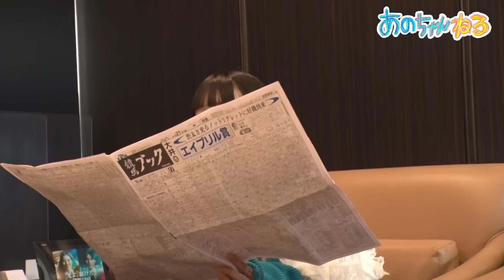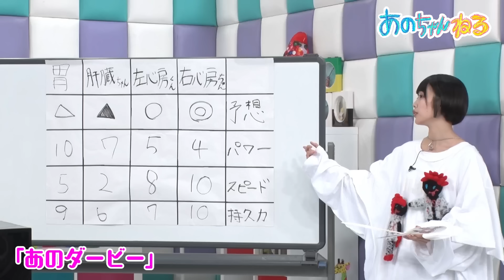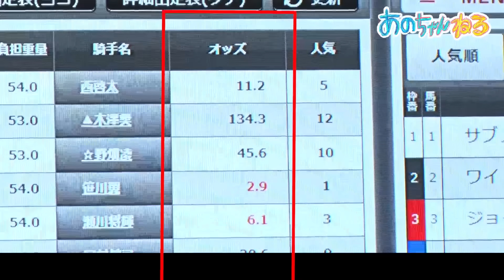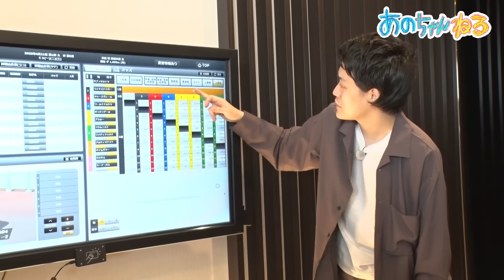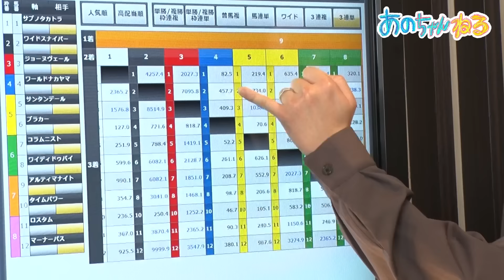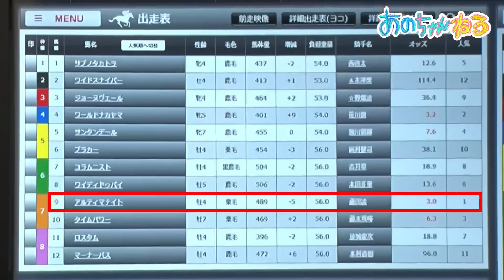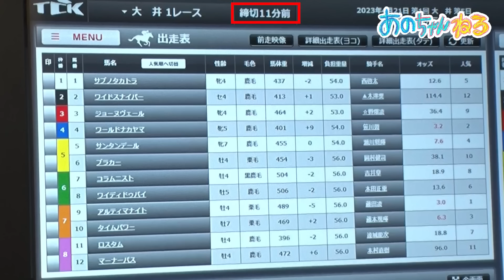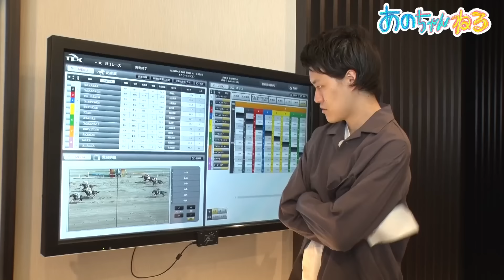【競馬初体験】あの×粗品ドライブ【あのちゃんねる#12】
あのちゃんが競馬に初挑戦！
競馬の達人(？)霜降り明星・粗品に競馬を教えてもらおう♪

神社にお参りで当たるようにお願いした二人。
いよいよ本日のメインイベント会場である、大井競馬場へ‼︎

ドライブ中は2人の苦手な共演タレントの話に…からの、まさかのあのちゃん爆睡ｚｚｚ

そして初めての競馬にあのちゃん大興奮！！
オッズ？競馬新聞？
勝負師すぎるあのちゃんに粗品も仰天！？

テレビ朝日公式YouTubeチャンネル「動画、はじめてみました」で
毎週火曜に配信中！

#5【こんなこと話したことない…初告白‼】ファーストサマーウイカ対談＆山里さんについてぶっちゃけ

【粗品】YouTubeチャンネル